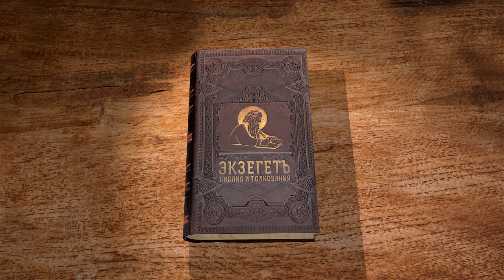2-е Послание Иоанна. "Любовь в том, чтобы поступать по заповедям Его" Священник Стефан Домусчи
Команда Экзегет.

Библейский портал Экзегет предлагает беседу со священником Стефаном Домусчи
на 2-е Послание апостола Иоанна, состоящее из одной главы.

🔸   Обращение апостола Иоанна
🔸   Истинность пути христианина
🔸   Любовь в том, чтобы поступать по заповедям Его
🔸   Раскол общины – нарушение заповеди любви
🔸   Сохранение истинной веры
🔸   Проявление любви в общении друг с другом